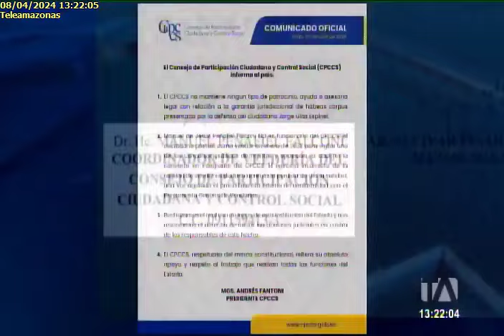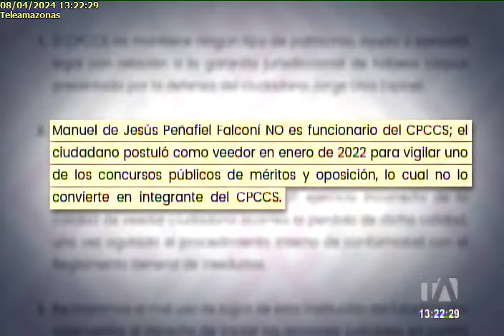Cpccs niega haber presentado hábeas corpus 8/4/24TA